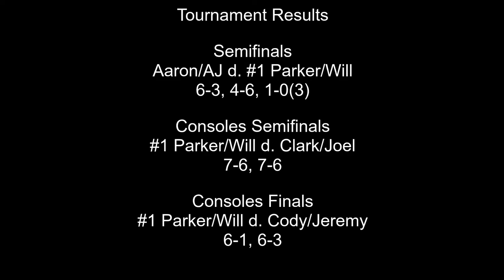NTRP 3.5 - 2022 Conway Regional Classic Console Finals 3.5 Men's Doubles Tennis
Consolation finals between Parker/Will vs Cody/Jeremy

Location: University of Central Arkansas Tennis Courts, Conway, Arkansas

Camera: Yi 4K Action Camera recording at 2.7K @ 60fps

Mount: QM-1 Tennis Camera Mount